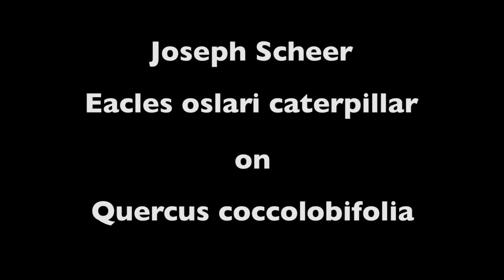THe Hidden Beauty of Moths - Caterpillar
Caterpillar on a branch.